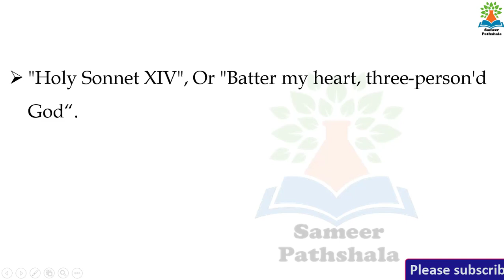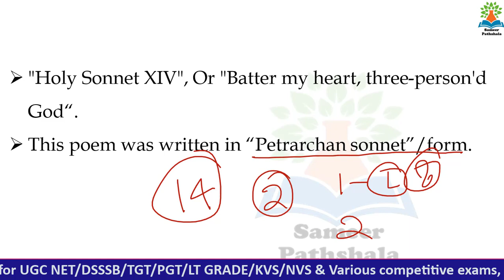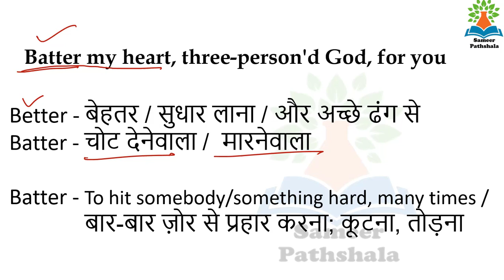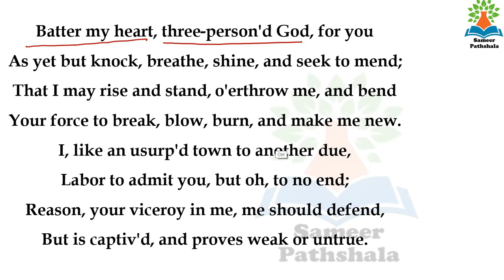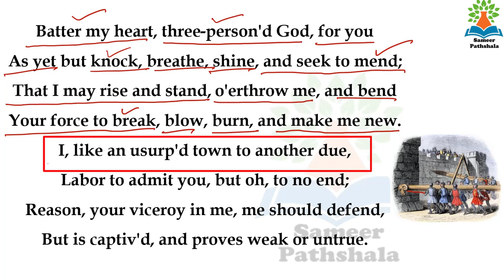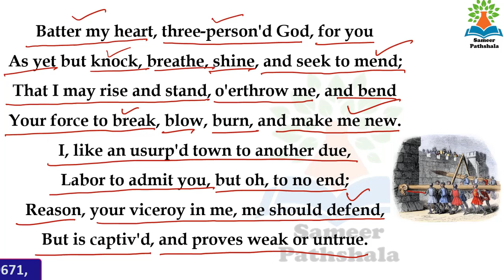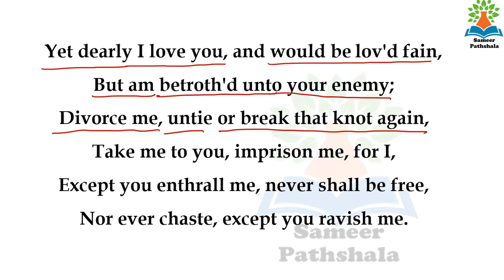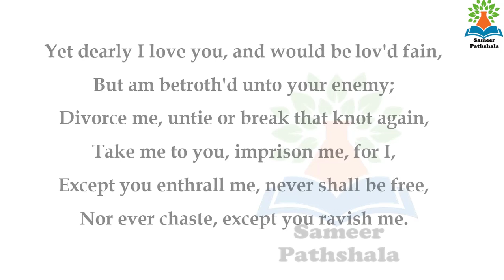Batter My Heart, three-person’s God or Holy Sonnet XIV by John Donne in Hindi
Free all TGT Classes